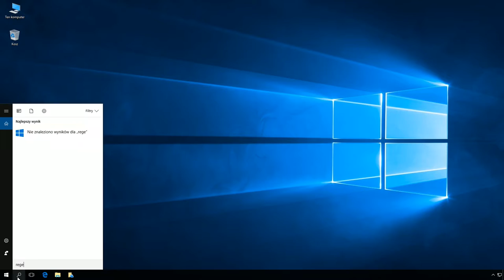Windows 10: Blokowanie przy użyciu rejestru dostępu do usługi OneDrive za pomocą aplikacji OneDrive.